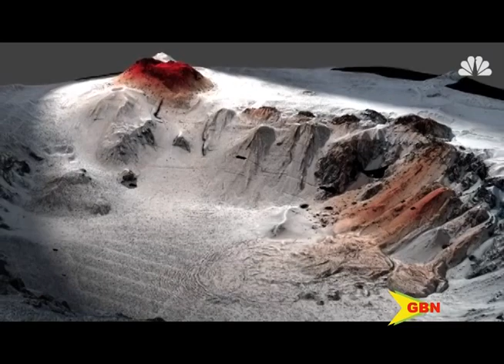SEISMIC TEAM IN GRENADA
A seismic team is in Grenada for one week on a maintenance run, monitoring networks for volcanos and earthquakes.